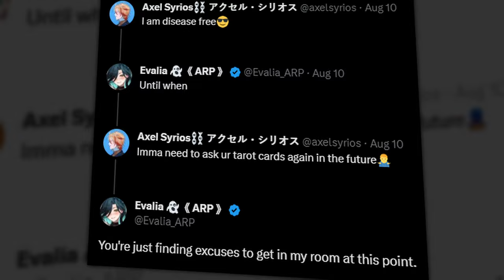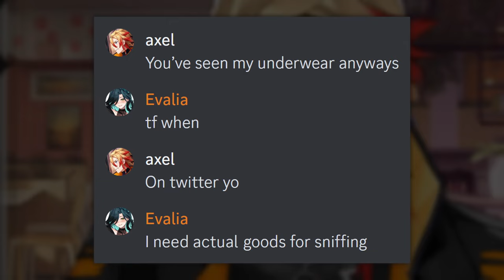Axel books a totally normal appointment with Evalia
I guess you could say he needs an Evaluation haha nice one vcap